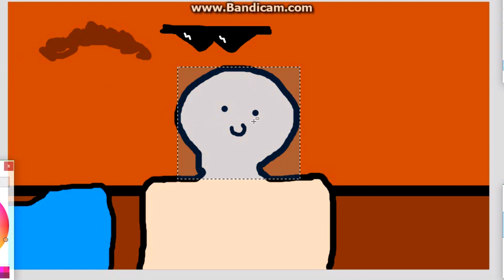When I'm bored on Paint.net